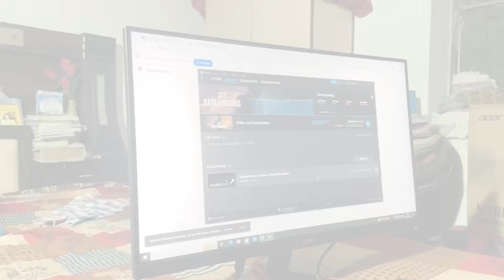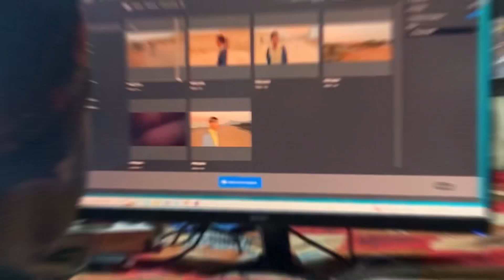My Friend First Pc Build